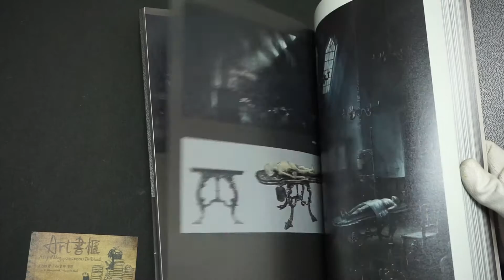Bloodborne血源詛咒遊戲公式資料畫集 Bloodborne Official Artworks